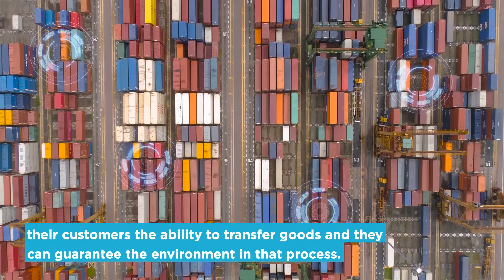Thingstream Brings Real-time IoT Messaging to the Edge with TIBCO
CTO Bruce Jackson describes how his company is using TIBCO technology for its global, secure, low-power, bi-directional, low-cost subscription-based IoT communications network.